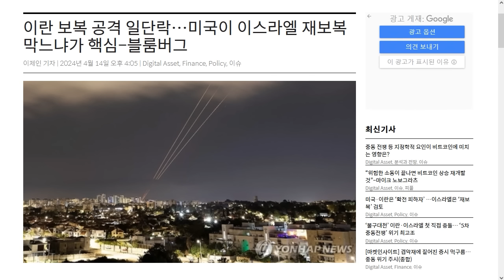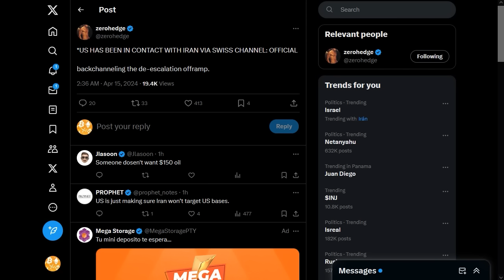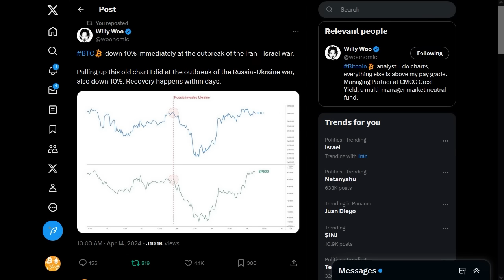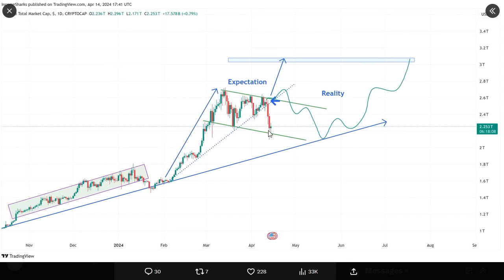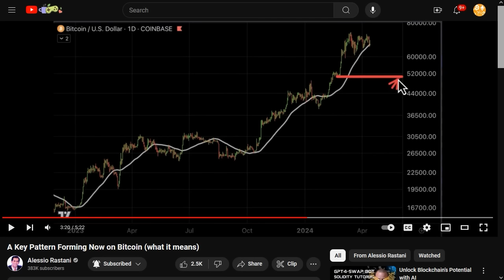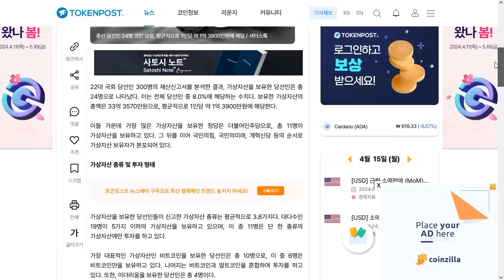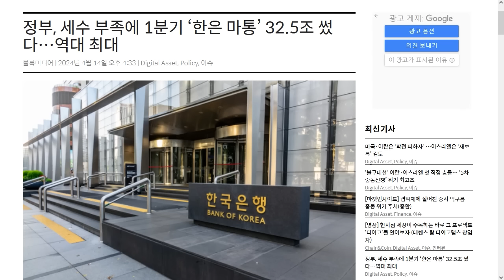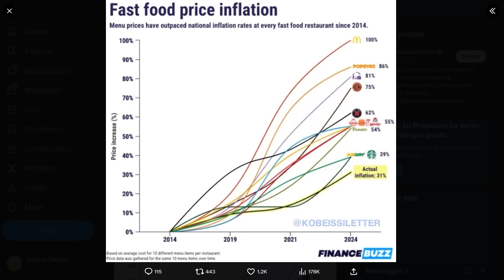4/15) 윌리 우- 러우 전쟁때도 비트 바로 회복,이제 이스라엘에 달렸다 비트코인 분석 - 알레시오 등,고래 이더 매집, 칠리즈, 1intro, BTT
*내 암호화폐를 안전하게 보관하자! 디센트 지갑 할인행사!

*걸으면서 코인 벌자! Amino 코인 입니다. 앱 이름은 Amino move.

추천인:  Ctomato100

USDT(TRC20) : TGAQ6KEBks5ETChnrWvqPGrDMVhMmqTBPu

USDT(TRC20) : TGAQ6KEBks5ETChnrWvqPGrDMVhMmqTBPu

스트라이크 비트 후원 : 아이디 cryptotomato

BTC: 1E8zit1Zkhx5DFEVfDAxqCFG4vw29mNjC4

ETH: 0x1cbc9f621e288584b5e8f8a01e62c71752a40406